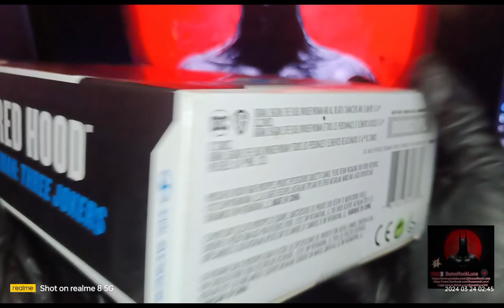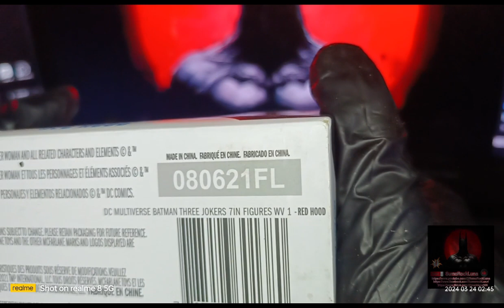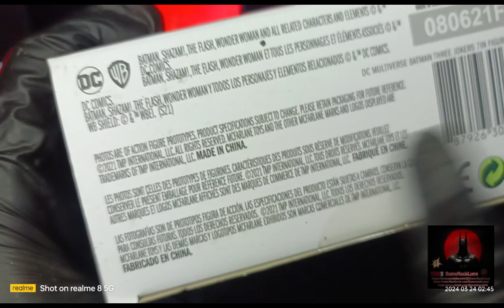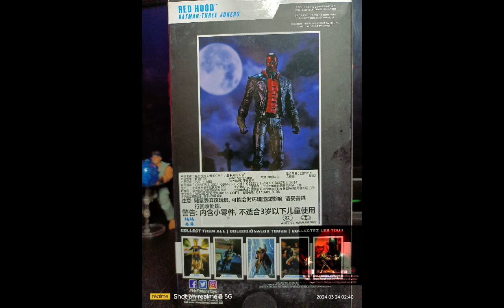McFarlane Toys RedHood : Batman 3 Jokers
Unboxing and Review:

McFarlane Toys
Redhood: Batman 3 Jokers

Details:

Incredibly detailed 7” scale figure based off the DC Multiverse
Designed with Ultra Articulation with up to 22 moving parts for full range of posing and play
Red Hood is based on his look in the Batman: Three Jokers Comics
Comes with a crowbar and a base
Included collectable art card with figure photography on the front, and character biography on the back

Awesome Body sculpt and even for the Head sculpt, very different from the 2pack version of the Redhood, Redhood Gotham Knights and Redhood Arkham Knight version. really based on the comic book for this Redhood.
Awesome Body armor design, like the red and Black Combination of the paint for this figure.

Overall I rate this: 10/10